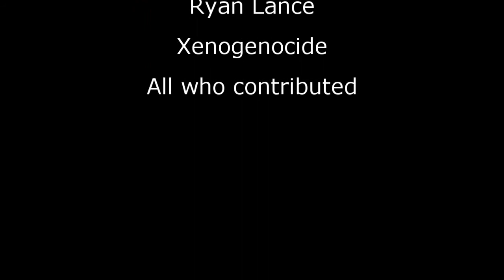GTA IV Machinima: Niko Trying To Be Nice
Niko, who is threatened by the FIB has not choice but to not commit any crimes for 5 days.